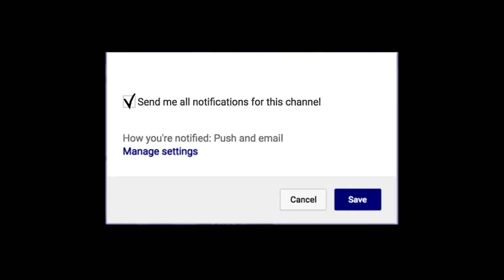RJ Nembhard Cleveland Charge vs Windy City Bulls | 28 PTS 10 REBS 7 AST | TRIPLE DOUBLE THREAT!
22-year-old rookie RJ Nembhard is set to make his NBA debut with the Cavs after going undrafted and appearing for the Miami Heat at the Las Vegas Summer League in August. He previously played four years of Division I basketball as a Texas Christian University Horned Frog. He currently plays for the Cleveland Charge.